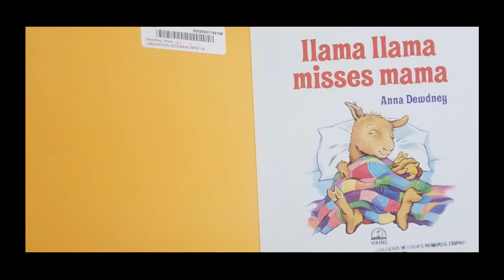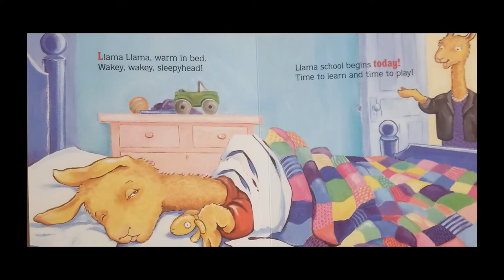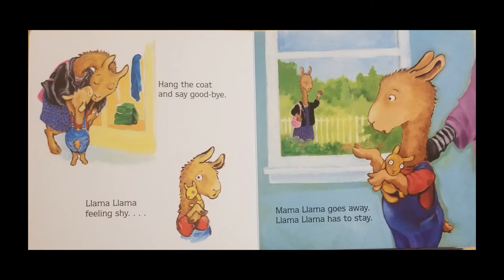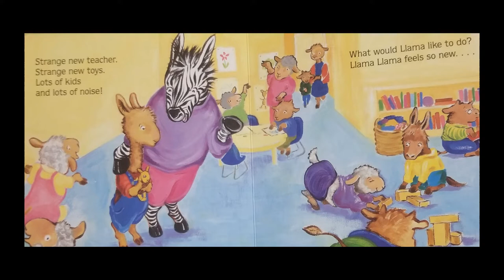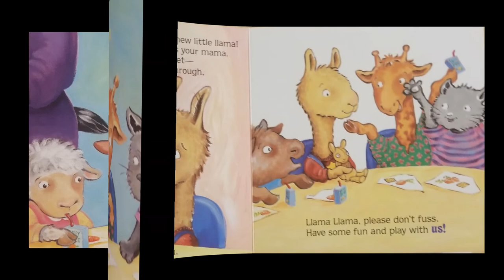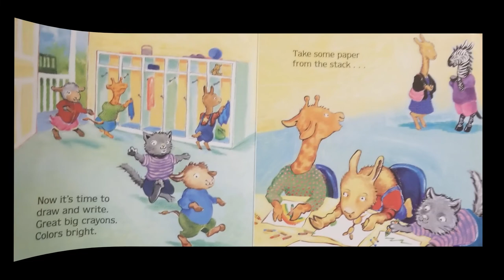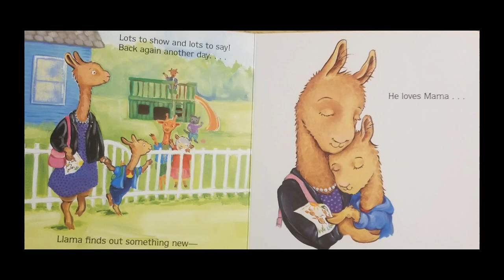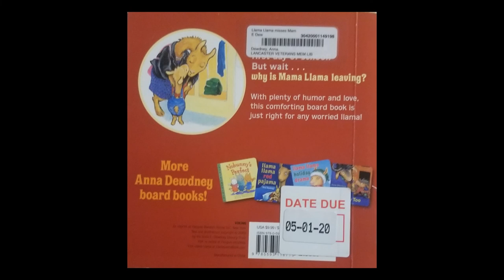llama llama misses mama read aloud: Story Time with Mrs. Wooten / Read aloud /Interactive story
Follow along with Mrs. Wooten as she reads aloud Llama Llama Misses Mama!  It’s Llama Llama’s first day of preschool! And Llama Llama’s mama makes sure he’s ready. They meet the teachers. See the other children. Look at all the books and games. But then it’s time for Mama to leave. And suddenly Llama Llama isn’t so excited anymore. Will Mama Llama come back?  Of course she will. But before she does, the other children show Llama Llama how much fun school can be! This is a great book for the first day of Preschool. It teaches our children it is ok to go to school and it is ok to miss our momma  and still have a good day. I hope you enjoy interacting with this story and great resource for any classroom.